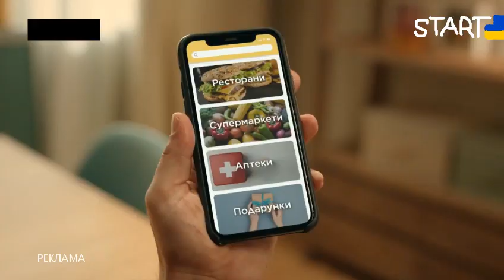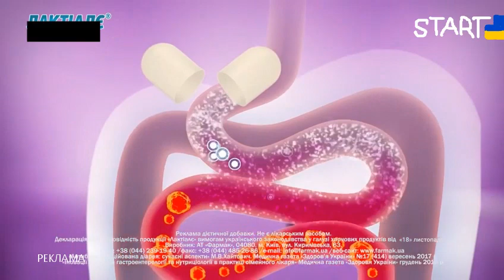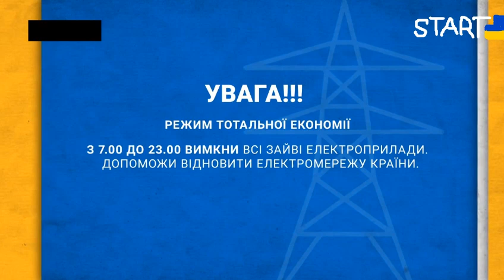Рекламний блок (START-TV, 30.11.2022)